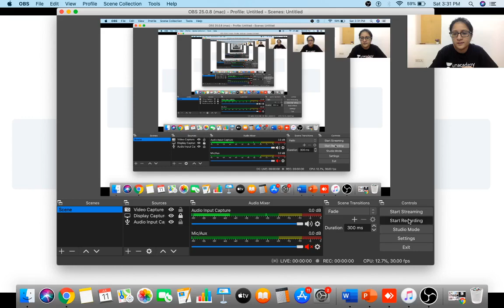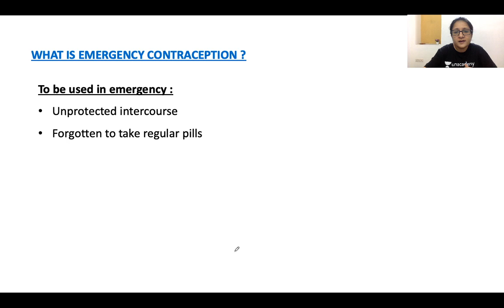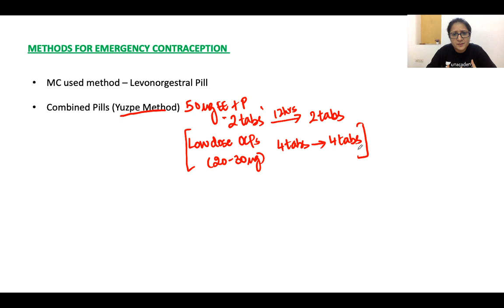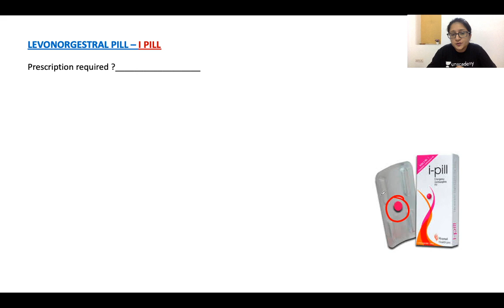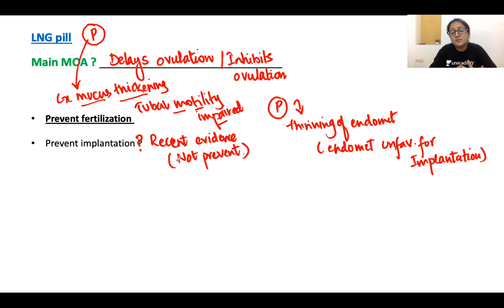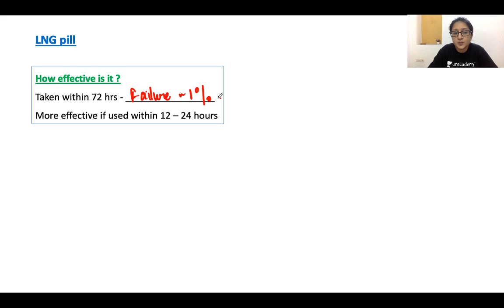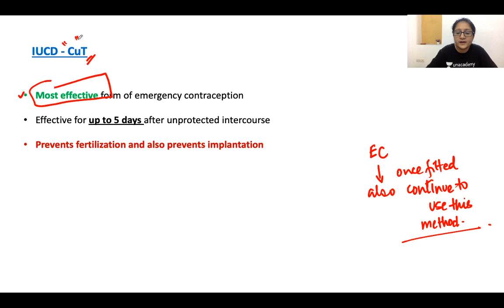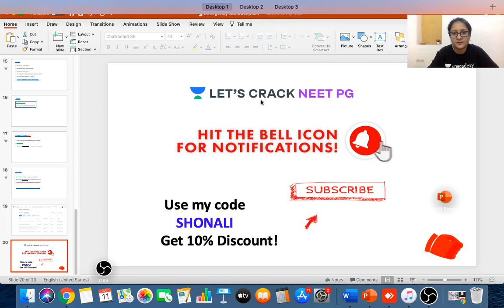Emergency Contraception | ObGyn | NEET PG 2021 | Dr. Shonali Chandra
Emergency Contraception of Obstetrics & Gynaecology has been discussed in this video. Know about the best tips, tricks, and strategies to ace the NEET PG Exam. Dr. Shonali Chandra will also share various preparation strategies along with examples that will help you to crack the exam.

Unacademy Subscription Benefits:

1. Learn from your favorite teacher
2. Dedicated DOUBT sessions
3. One Subscription, Unlimited Access
4. Real-time interaction with Teachers
5. You can ask doubts in a live class
6. Limited students
7. Download the videos & watch offline